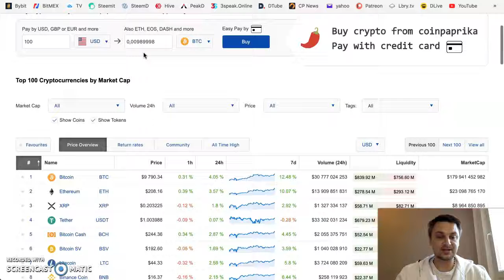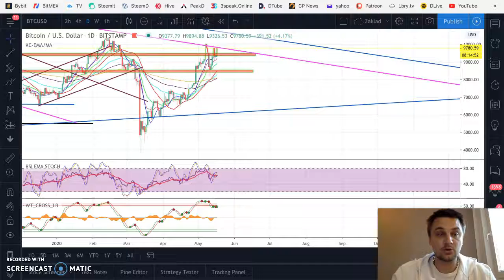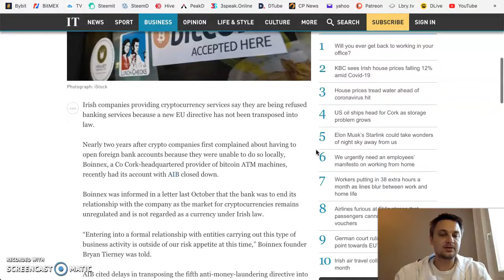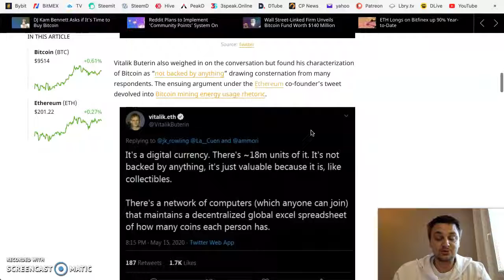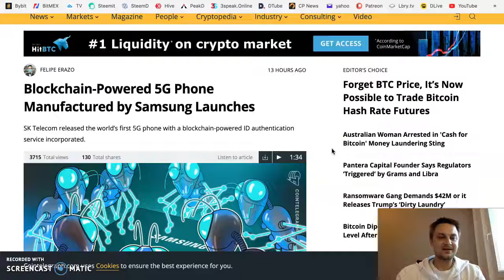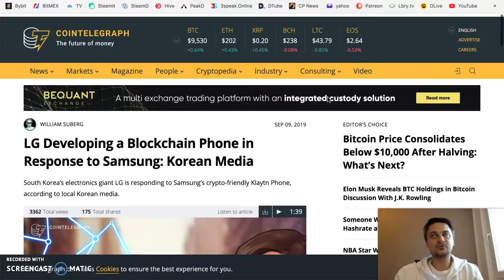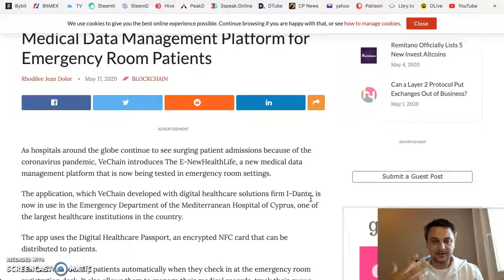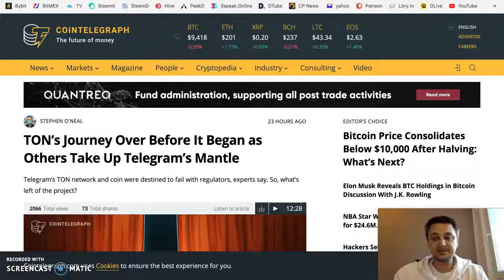Samsung spúšťa 5G telefón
J.K.Rowlingovú (spisovateľka - Harry Potter) zaujíma čo je Bitcoin, Samsung spúšťa 5G telefón